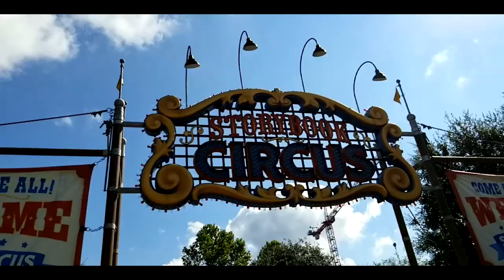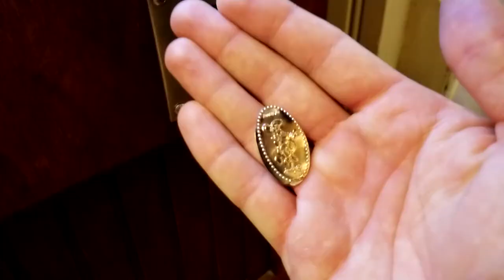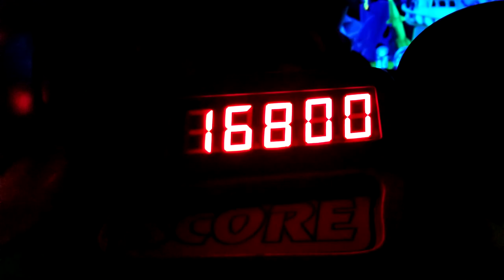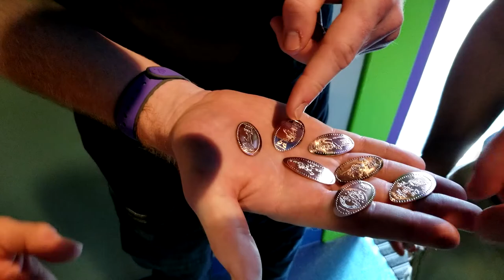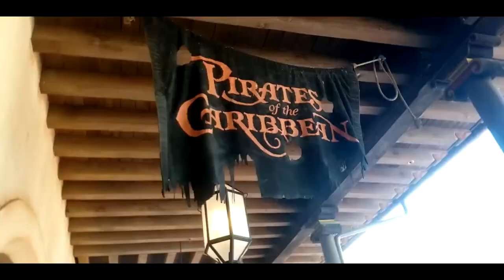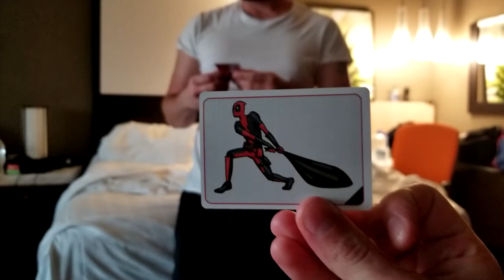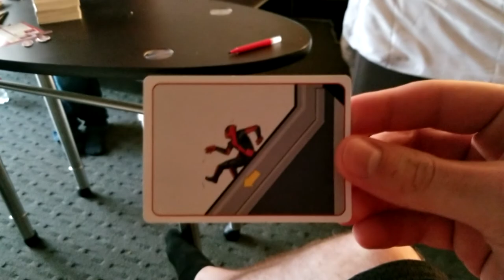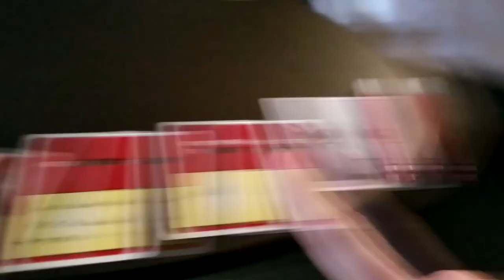Back To Orlando 2020!! || Welcome to the Magic Kingdom!! || Day Two!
Haven't been here in over 10 years! Not many memories back when I was little, but we're are here to make new ones. Let's go explore! (remember, if we his over 10 likes on this video and hit over 500 Subs, we make the "Back to Orlando shirt" official merch for you guys to collect and wear!)

Friends:
Brian @steinbergjr.brian
Ryan @the_frenchiest_fry5
Zander @zwest4g

Extra Music:
"Interstellar" by Odd Chap

"The Roaring 20's" by Dimaa

"Ring A Ding Baby" by Icky